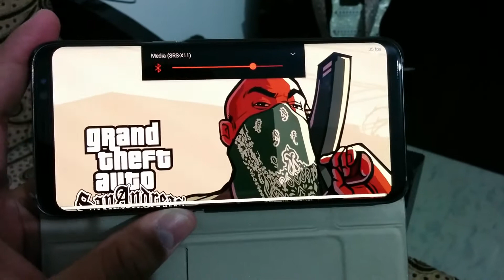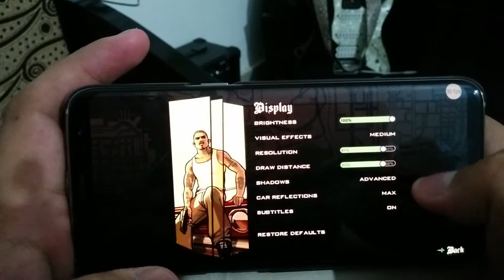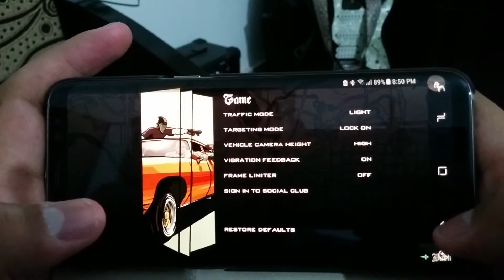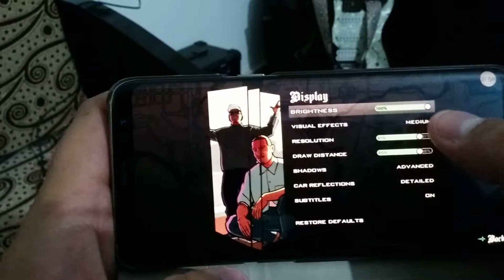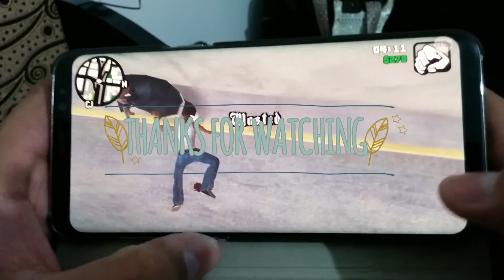GTA SAN ANDREAS ON GALAXY S8 EXYNOS 2017 (ULTRA GRAPHICS WITH FPS)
.PARANOID INDIAN. :)